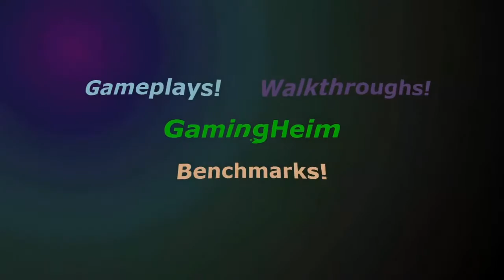Dragon Age: Inquisition Walkthrough Gameplay - Part 1